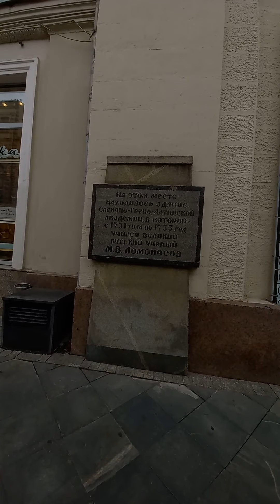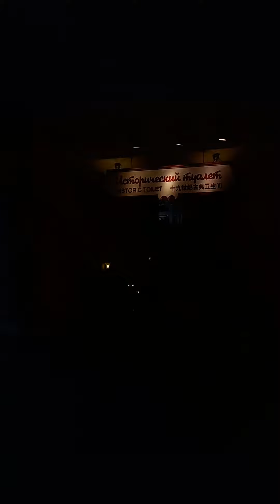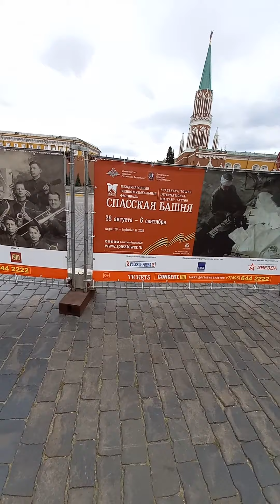Strolling around Red Square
Kremlin , Moscow